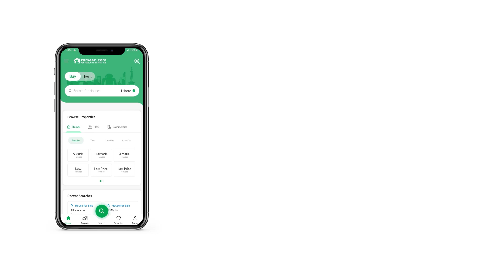6 KANAL RESIDENTIA PLOT FOR SALE IN BARKI ROAD CANTT LAHORE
The Farm House has an interior that pays attention to the finer details. Here is a list of 120 Marla property best suited for your needs. Price of PKR Rs. 10,90,00000  is nothing for a sizeable property like the one in question. A modern lifestyle awaits you in Barki Road Farms. Your dream home in Lahore will be the centre of attraction for all your friends.